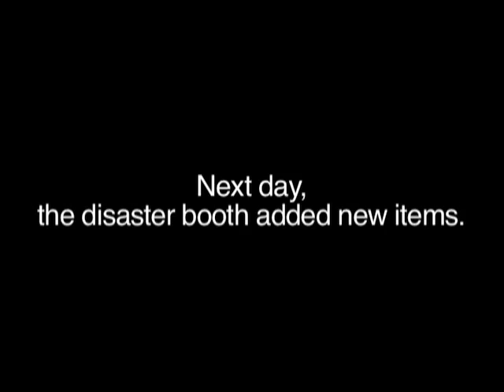Sprinkler Accident in NSCA Systems Integration Expo 2005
At Orlando Convention Center.
It is not a fire.
Maybe, it is sprinkler bungle or mis-operation.